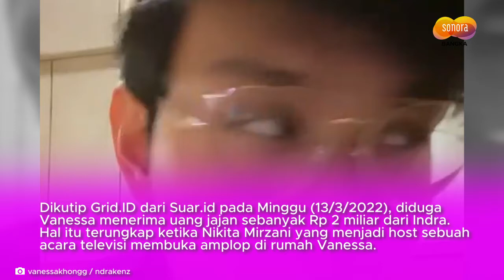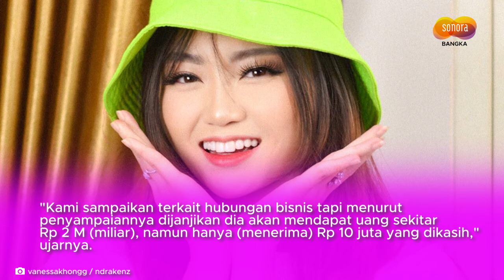Ngaku Jatah Uang Jajan Mencapai Rp 2 M dari sang Pacar hingga Kini Ngaku Hanya dapat Rp10 jt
ulu dapat Jatah Uang Jajan Mencapai Rp 2 M dari sang Pacar hingga Kini Ngaku Hanya dapat Rp 10 Juta
Ya, pria yang sempat dijuluki sebagai crazy rich Medan itu kini telah ditetapkan sebagai tersangka dugaan penipuan berkedok trading.
Nama Vanessa pun langsung terseret lantaran dirinya diduga menerima uang dengan jumlah fantastis dari sang kekasih.